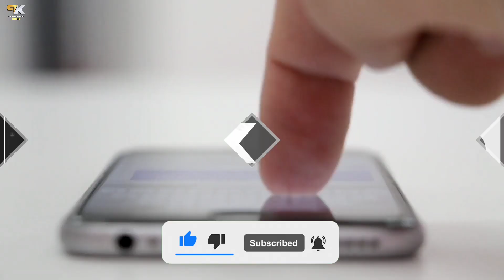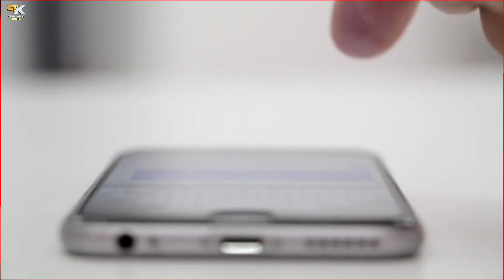Jio Diwali Gift Offer | Jio Free 10GB Data | Jio 10GB Free Giveaway Data | Jio Diwali Offer 2021